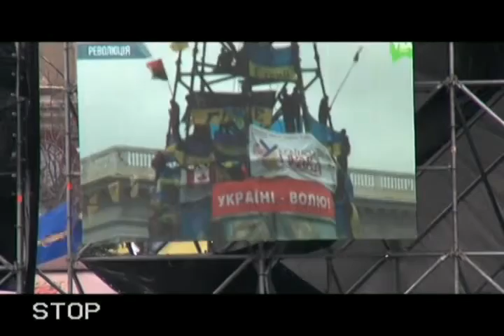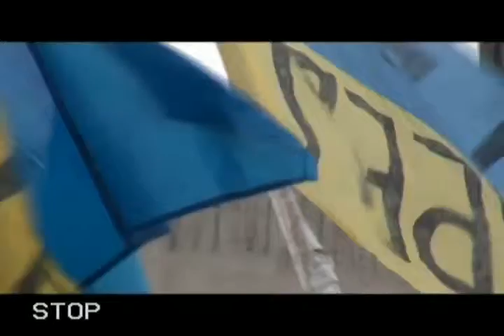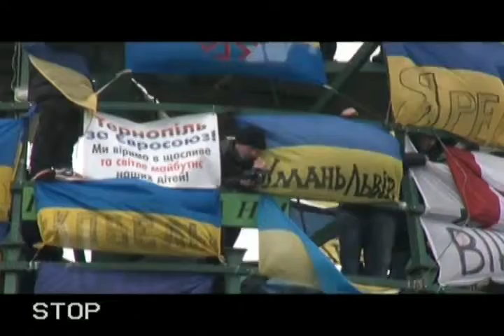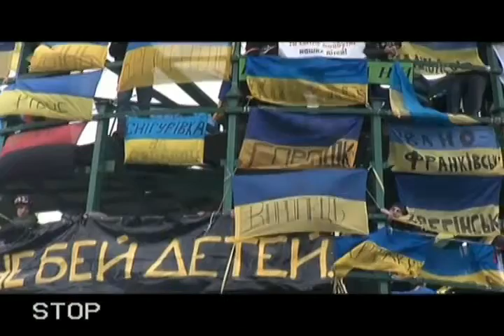20131225 225434 Spilno tv156